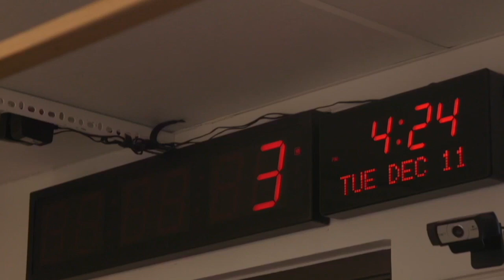Tom Schwartz & Tom Sandoval Live @ Spilling Tea LA (Full Interview)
Vanderpump Rules stars Tom Schwartz and Tom Sandoval join Spilling Tea Live with Zack & Adam at The Bourbon Room in Los Angeles, CA (April 7, 2022).

Like the show? and listen every Monday and Wednesday.

Don’t forget to leave us a nice review, because you love us! Keep up the latest show happenings at @nofilterwithzack

Couldn't get enough of us? Follow Zack @justplainzack on Twitter and Instagram & justplainzack.com Keep up with Zack on YouTube